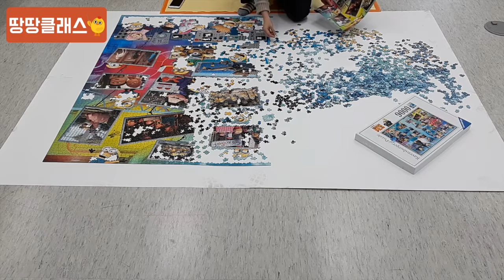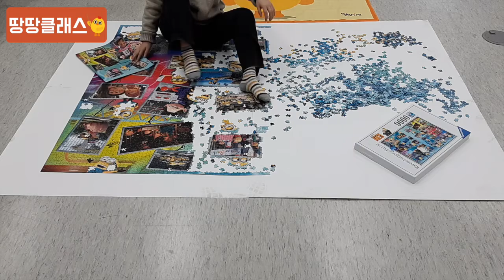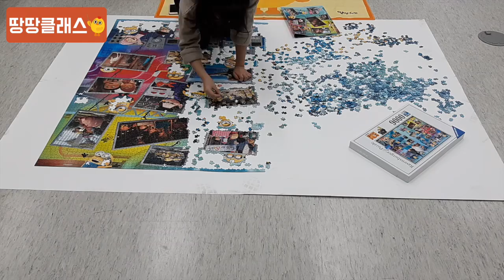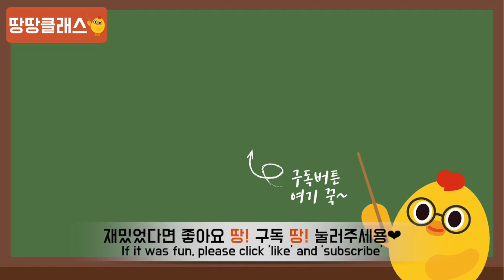[땅땅클래스] 10일차와 확연하게 달라진 11일차 슈퍼배드3 9000피스 퍼즐 함께 봅시땅땅!!("Despicable Me 3" 9,000 piece Puzzle)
[땅땅클래스] 슈퍼배드3 9000피스 퍼즐 11일차
반이 점점 완성되어가고 있땅땅!!
10일차와 확 다른 11일차!!! 함께 보자꾸꾸^___^